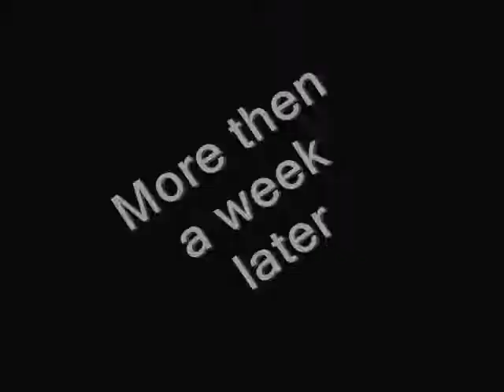Abrasive Side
well this took forever to make, but glad that its finally done, and it looks great! Thanks Sh3lbyR3ni3r!